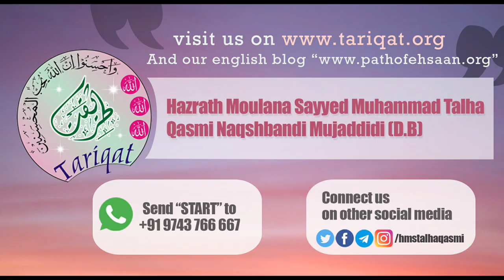Ramzan | Roze Ko Roze Ki Tarah Rakhein | Hazrath Maulana Sayyed Muhammad Talha Qasmi Naqshbandi DB